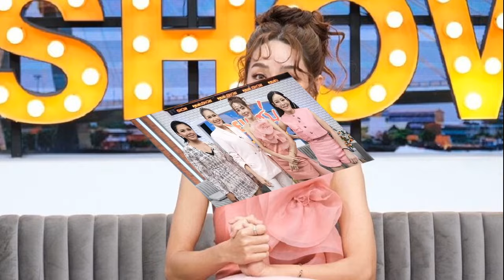ทักษิณ เปิดใจสุดแฮปปี้ ไม่คิดว่าจะมีวันนี้ได้ ชี้ปัญหาบ้านเมือง ต้องเพื่อไทยแก้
26 ก.ค. 2567
14:55 น.
ทักษิณ เป่าเค้กวันเกิด สุดแฮปปี้ ลั่นไม่คิดว่าจะมีวันนี้ได้ ขอบคุณทุกกำลังใจที่ไม่เคยทอดทิ้งกัน บอกปัญหาบ้านเมือง ต้องให้เพื่อไทยแก้ เพราะมีประสบการณ์สูง

เมื่อวันที่ 26 ก.ค.2567 ผู้สื่อข่าวรายงานจากบ้านจันทร์ส่องหล้าว่า ในวันนี้ซึ่งตรงกับวันคล้ายวันเกิด นายทักษิณ ชินวัตร อดีตนายกฯ ครบรอบ 75 ปี มีสมาชิกในครอบครัวชินวัตร ทยอยเดินทางเข้ามาในบ้านตั้งแต่ช่วงเช้า อาทิ คุณหญิงพจมาน ดามาพงศ์ นายสมชาย นางเยาวภา วงศ์สวัสดิ์ นางเยาวเรศ ชินวัตร น้องสาว น.ส.แพทองธาร ชินวัตร หัวหน้าพรรคเพื่อไทย ฐานะบุตรสาว
ตามด้วยรัฐมนตรีจากพรรคเพื่อไทย เพื่อร่วมอวยพรวันเกิดนายทักษิณ อย่างต่อเนื่อง อาทิ นายสุริยะ จึงรุ่งเรืองกิจ รองนายกฯ และรมว.คมนาคม นายภูมิธรรม เวชยชัย รองนายกฯ และรมว.พาณิชย์ นายประเสริฐ จันทรรวงทอง รมว.ดิจิทัลเพื่อเศรษฐกิจและสังคม นายสมศักดิ์ เทพสุทิน รมว.สาธารณสุข น.ส.จิราพร สินธุไพร รมต.ประจำสำนักนายกรัฐมนตรี

ขณะเดียวกันยังมีแกนนำพรรคเพื่อไทย สส. รวมถึงแกนนำคนเสื้อแดง มาร่วมอวยพรด้วย อาทิ นายสรวงศ์ เทียนทอง เลขาธิการพรรคเพื่อไทย นายวิสุทธิ์ ไชยณรุณ ประธาน สส.พรรคเพื่อไทย นพ.ชลน่าน ศรีแก้ว สส.น่าน นายณัฐวุฒิ ใสยเกื้อ นายก่อแก้ว พิกุลทอง นายวรชัย เหมะ โดยมีการเลี้ยงเพลพระสงฆ์ 9 รูป ในเวลา 11.00 น. และรับประทานอาหารกลางวันร่วมกันในเวลา 12.00 น.

สำหรับผู้ที่มาร่วมงาน จะได้รับเสื้อโปโลสีขาวปักรูปหน้านายทักษิณ พร้อมข้อความสีแดงว่า “75 no place like home” เพื่อใส่ร่วมงานครั้งนี้ด้วย
จากนั้นเวลา 13.30 น. นายทักษิณ ได้เป่าเค้กวันเกิด พร้อมกับคนในครอบครัวและบรรดารัฐมนตรี รวมถึงผู้ร่วมงานอย่างชื่นมื่น
โดยนายทักษิณ กล่าวหลังเป่าเค้กตอนหนึ่งว่า ต้องยอมรับว่าหัวใจเปี่ยมด้วยความสุข ไม่เคยคิดว่าจะมีวันนี้ได้ ขอบคุณทุกคนที่มาให้กำลังใจ ที่มาอยู่ด้วยกัน หลายคนที่มาวันนี้ไม่เคยทอดทิ้งกัน วันนี้ที่อยู่ด้วยกันถือว่าเราเป็นน้ำหนึ่งใจเดียวกัน เพื่อให้บ้านเมืองของเราได้รับการแก้ไข
จริงๆแล้ว ถ้าพรรคเราแก้ไขไม่ได้ ไม่มีใครแก้ได้ เพราะพรรคเราเป็นพรรคที่มีประสบการณ์สูงมาก และเราก็ขอให้คนในที่นี้สุขภาพแข็งแรง